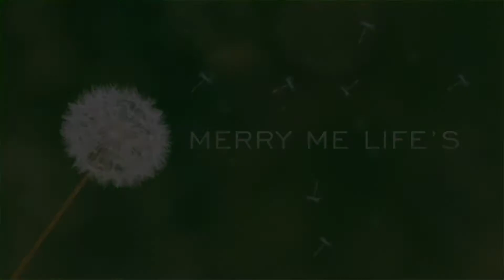PEMPEK KATES LEMBUT DAN GURIH, PRAKTIS TANPA REBUS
Pempek kates ini bahannya sangat mudah didapat.
Bisa buat hidangan berbuka di bulan ramadhan.
Bisa di nikmati pakai cuka/kuah pempek atau hanya dimakan langsung.
Tanpa tebus agar pengerjaan lebih cepat dan praktis.
Selamat mencoba.